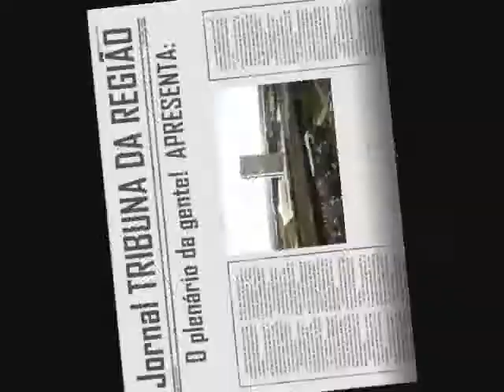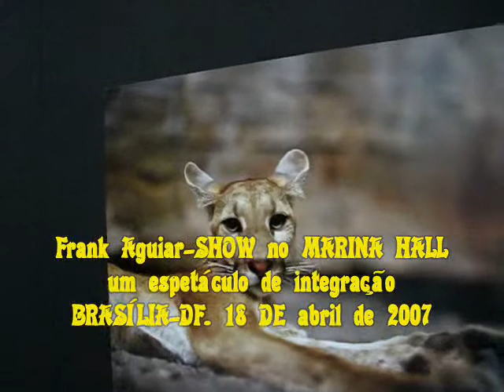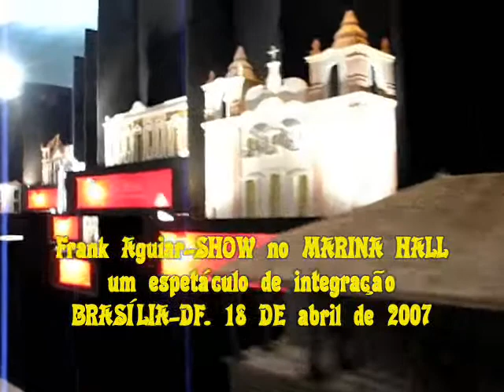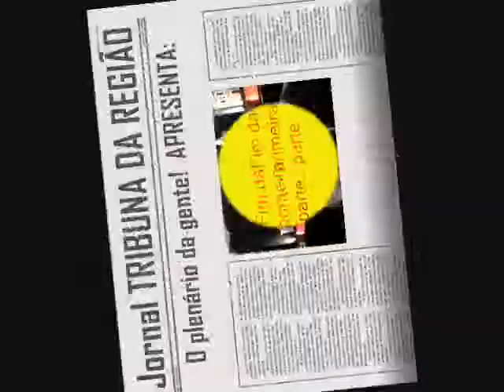BRASILIA - FRANK AGUIAR SHOW 01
SHOW NO MARINA HAAL
Produção: Jornal Tribuna da Região
Editor: José Almeida Rocha.